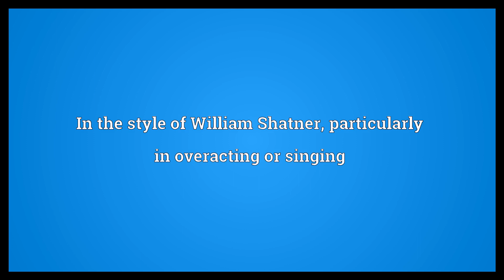Shatneresque Meaning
Video shows what Shatneresque means. In the style of William Shatner, particularly in overacting or singing.  Shatneresque Meaning. How to pronounce, definition audio dictionary. How to say Shatneresque. Powered by MaryTTS, Wiktionary